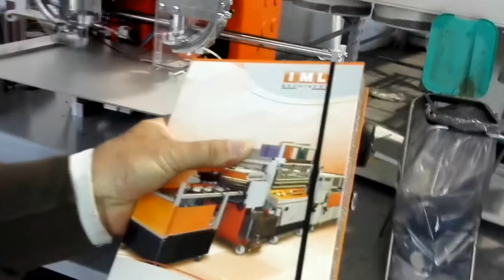B 122 E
Machine for fixing Elastic with Eyelet on agenda or board Macchina per fissare elastico con occhielli su agende o cartellette